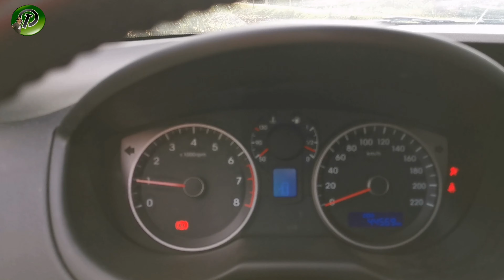Powerbank ile aracımıza 10 kez marş bastık Carpow acil durum akü takviye cihazı inceleme#reklam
Herkese merhabalar videomuzda carpow marka acildurum akü takviye cihazı incelemesi  yaptık
Umarım beğenirsiniz şimdiden iyi seyirler

Diğer videolarımız

istagramdanda bizi takip edebilirsiniz